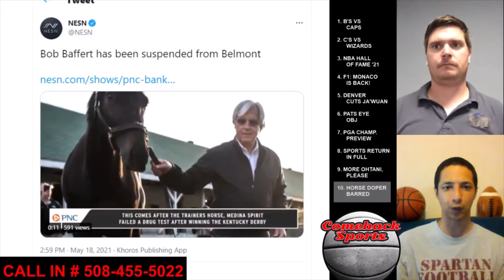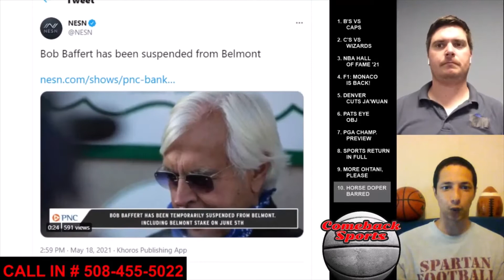HORSE DOPER BARRED - Baffert Barred from Belmont, Medina Spirit COMEBACK SPORTS Flaherty & Perry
1. B'S VS CAPS - Bruins vs Caps react - Game 3 will be on during the show
2. C'S VS WIZARDS - Celtics vs Wizards play in game react - game is tonight
3. NBA HoF 2021 - NBA hall of fame - Kobe, KG, Duncan and next year Russell as a coach and Paul Pierce
4. F1: MONACO BACK! - F1 returns to the worlds most iconic track
5. DENVER CUTS JUWAN - Juwan James cut - why did Denver do it now
6. PATS EYE OBJ - Pats & OBJ: Pats want him- Browns want JC Jackson
7. PGA CHAMPIONSHIP - PGA Championship preview - who has a chance to grab the second major of the season
8. SPORTS RETURN IN FULL - Full capacity sports venues in Mass by May 29th - what does this mean for teams playing right now? (Red Sox, possibly Celtics, possibly Bruins)
9. MORE OHTANI PLEASE - Ohtani is what Baseball needs! More Ohtani
10. HORSE DOPER BARRED - Baffert Barred from Belmont - he is not allowed to enter ANY horses in the Third leg of the triple crown